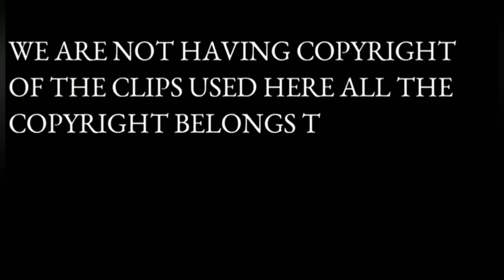NEW CID COMEDY VIDEOS 2023|| সিআইডি কমেডি ভিডিও 🤣🤣 || @NO.1_COMADY2023#viral#comedy#fany#video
NEW CID COMEDY VIDEOS 2023|| সিআইডি কমেডি ভিডিও 🤣🤣 || @NO.1_COMADY2023

I love you all friends 🥰🥰
 নতুন ভিডিও জন্য কমেন্ট করো 🖊️🖊️